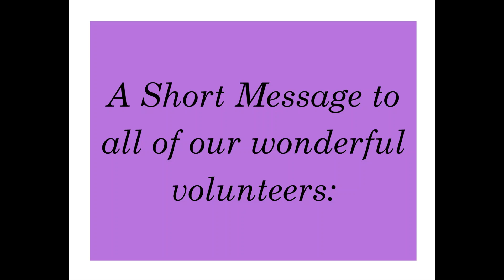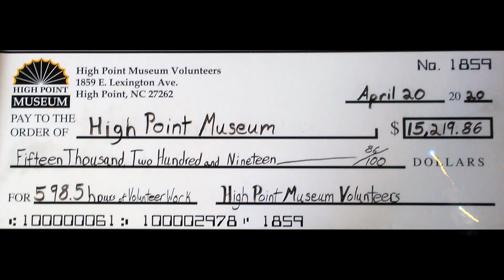Volunteer Appreciation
High Point Museum staff thanks our volunteers during National Volunteer Week April 19-25, 2020